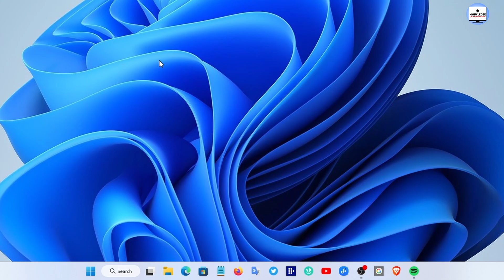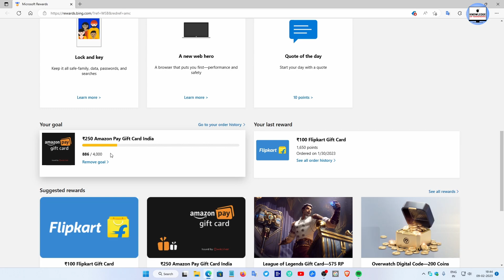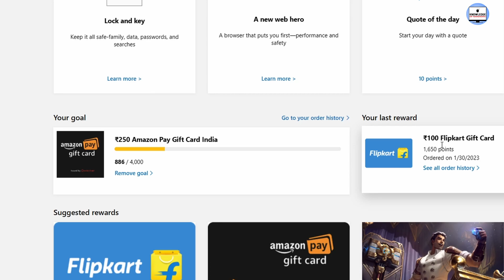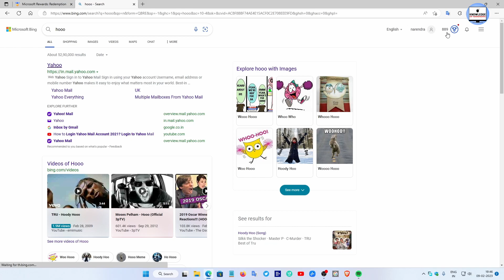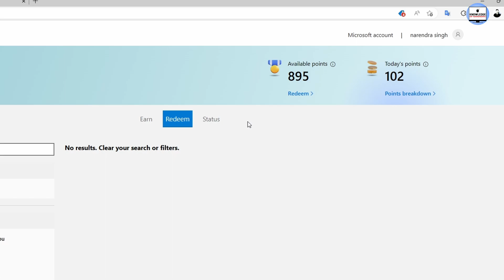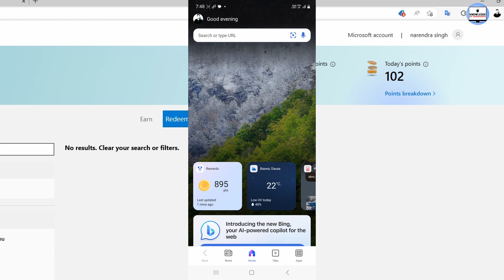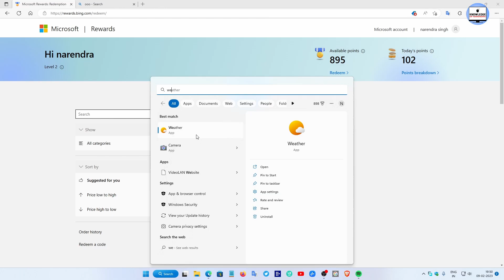Microsoft Reward से पैसे कमाए | Amazon gift card | Flipkart gift card | Online Earn.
How to earn from Microsoft. Microsoft Started an excellent scheme. Microsoft rewards if you are using the Microsoft bing search engine with Microsoft edge browser. you can self-reward. you can get free vocher Amazon, Flipkart, and more. for more information watch this video.
Microsoft Reward